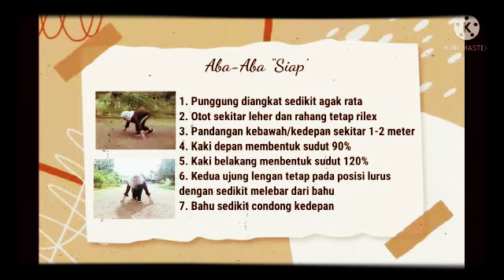Teknik Lari (Tapi jangan diikutin, sesat ini mah🤣)